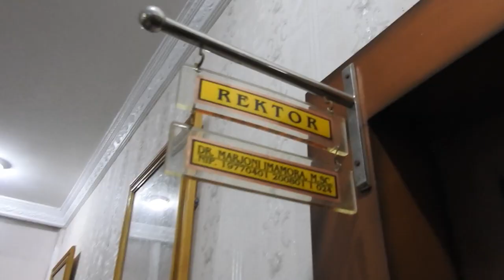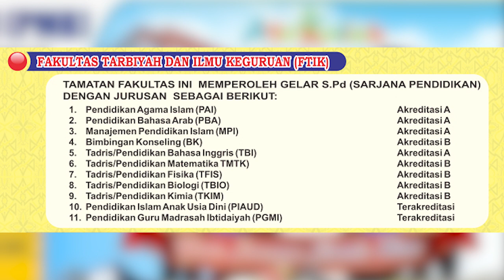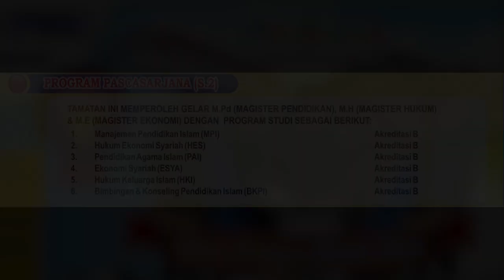DUTA GENRE TANAH DATAR AJAK PARA MILLENIAL MASUK KE IAIN BATUSANGKAR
Pendaftaran PMB IAIN Batusangkar melalui  jalur
SPAN-PTKIN
UM-PTKIN